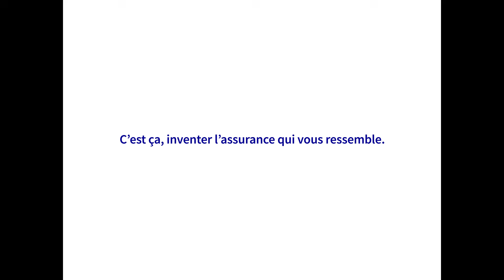Pub TV AXA France : Harcèlement scolaire 45s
Comme Julien, 3 élèves par classe sont harcelés en France.*
Pour faire face au harcèlement, AXA propose désormais une assistance psychologique et juridique dans son assurance scolaire. C’est ça, inventer l’assurance qui vous ressemble.

*Source : Etude de l’OMS/Europe, mars 2024.